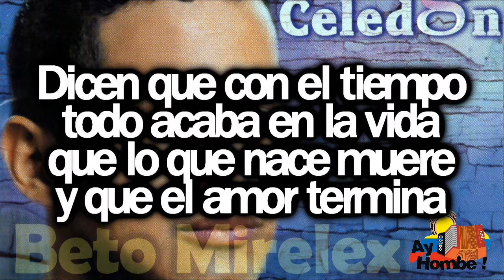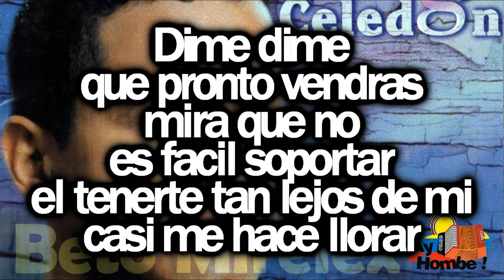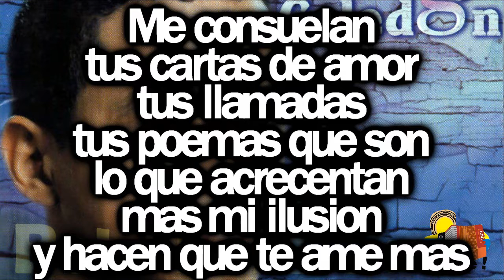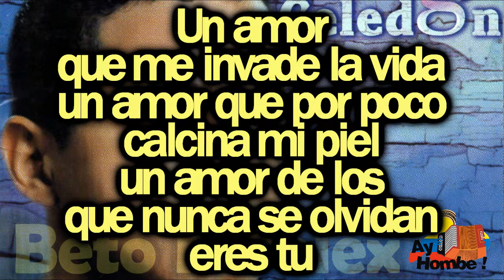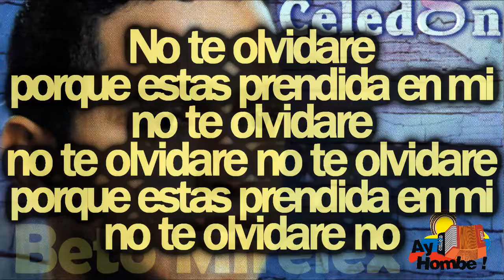No te olvidare- Jorge Celedon (Con Letra HD) Ay hombe!!!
Titulo: No te olvidare
Voz: Jorge Celedon
Acordeon: "Jimmy" Zambrano
Compositor: Ivan Calderon
Ritmo: Paseo
Album: Romantico como yo
Año: 2000

Letra:

Dicen que con el tiempo
todo acaba en la vida
que lo que nace muere
y que el amor termina

En mi todo es distinto
hoy que lejos te encuentras
me hiere la distancia
y anhelo pronto
estar junto ha ti

Para tenerte aqui
piel con piel
y poderte expresar
aquel amor
que ha nacido
en mi pecho por ti
cada dia crece mas

Dime dime que pronto vendras
mira que no es facil soportar
el tenerte tan lejos de mi
casi me hace llorar

Un amor que me invade la vida
un amor que por poco
calcina mi piel
un amor de los
que nunca se olvidan
eres tu (Bis)

No te olvidare
porque estas prendida en mi
no te olvidare
no te olvidare no te olvidare
no te olvidare no

Mis noches son tan largas
no dejo de pensarte
sueño que estoy contigo
y entonces
no quiero despertar

Voy a los mismos sitios
que contigo solia frecuentar
y todos me preguntan
que cuando es
que tu regresaras

Solo un año
y parece que en mi
se convierte
en una eternidad
porque no veo
el tiempo pasar
y quiero verte llegar

Me consuelan
tus cartas de amor
tus llamadas
tus poemas que son
lo que acrecentan
mas mi ilusion
y hacen que te ame mas

calcina mi piel
eres tu (Bis)

No te olvidare
no te olvidare
no te olvidare no (Bis)

HD
Clasicos
Grandes Exitos
Festival Vallenato
Paseos Romantico
Colombias
Colombianas
Chidas
Vallenato con Letra
Completo